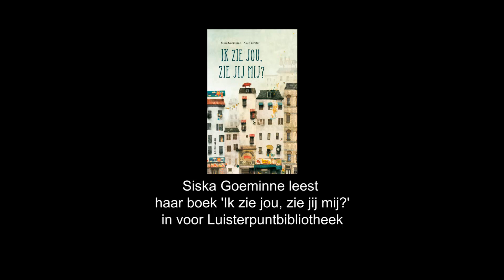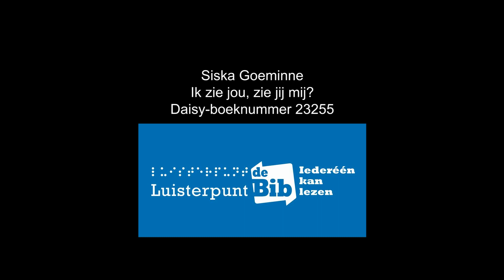Siska Goeminne leest Ik zie jou, zie jij mij?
Zie je de oude mevrouw en de man met de strik? En de hond met het grappige haar? En de jongen met de boekentas? Zie je ze? Blijf jij soms staan, zomaar op een plein, midden in de stad? Kijken naar wie en wat voorbijgaat? Langzaam of snelsnel? Een oude mevrouw, een bange man, een kindje, een hond, een vis, het leven ... Een prentenboek over mensen, eenzaamheid, geluk. Voor 9-plussers.

Daisy-boek 23255, 18 minuten